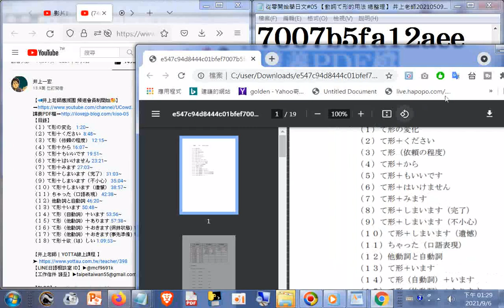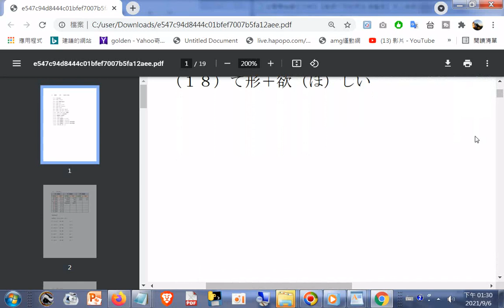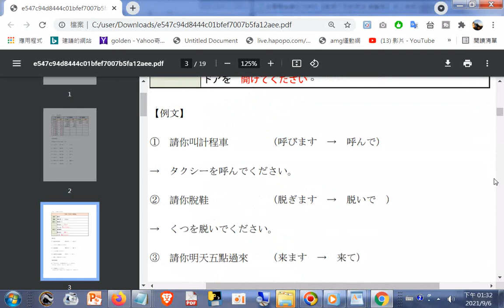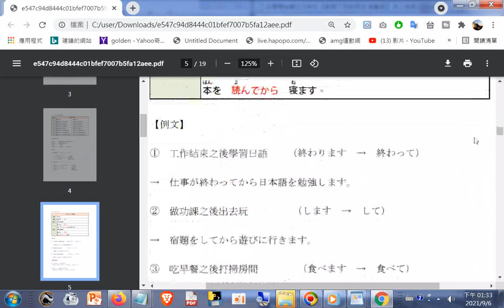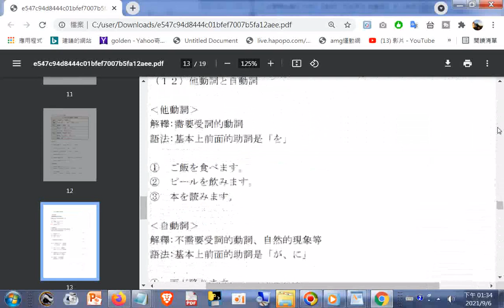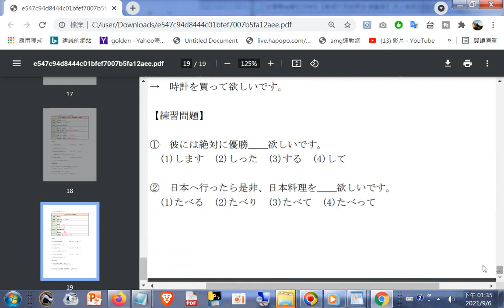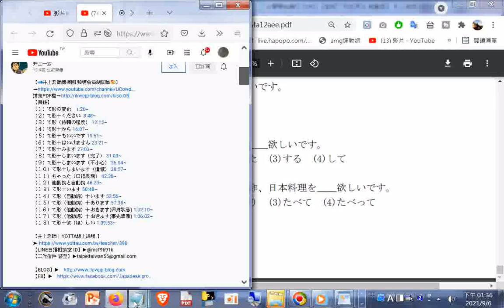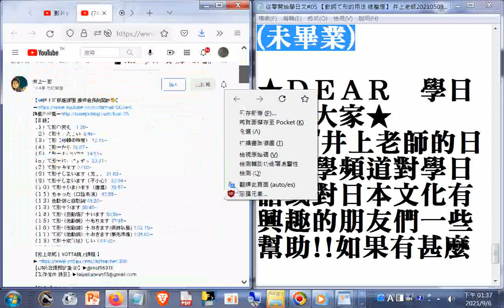從零開始學日文#05 【動詞て形的用法 總整理】 井上老師 講義pdf檔閱覽20210509 e547c94d8444c01bfef7007b5fa12aee+網址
網址是 【動詞て形的用法 總整理】 井上老師20210509_e547c94d8444c01bfef7007b5fa12aee
講義PDF檔 筆者附錄: 現今道劫並降，揚道於世化劫殃，有求孔孟聖道三寶心法就不枉費今生來世間。世間財世間用--生不帶來，死不帶去，或是給以後不相識的人用，但是得三寶心法卻能帶著走，在世能逢凶化吉、躲劫避難、改變命運，壽終能超生了死，離苦得樂，智者切莫入寶山而空手回。